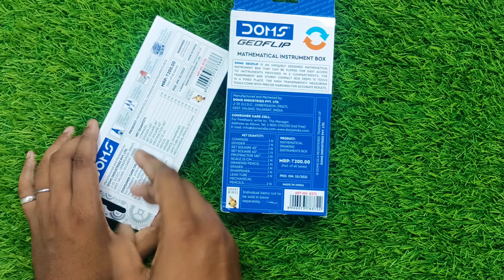DOMS 200-MRP 🔥 GEOMETRY BOX BATTLE || DETAILED COMPARISON VIDEO || GEOFLIP VS ENGINEO